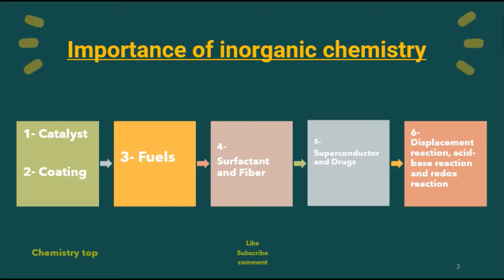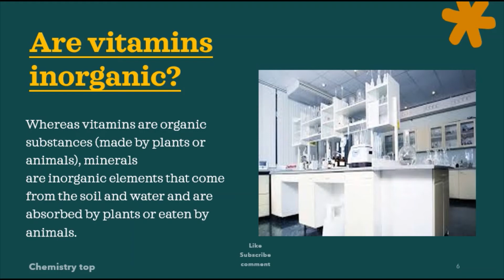What is inorganic chemistry? | Applications, Importance and scope of inorganic chemistry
The inorganic chemistry is the branch of chemistry which deals with the study of formation, synthesis and properties of compounds other than carbon and hydrogen. About 100,000 inorganic compounds are known yet. For example, sodium hydroxide which is normally called table salt.

Inorganic chemistry
Applications of inorganic chemistry
1- Electric field:
2- Ceramic industry:
3- Baking soda
4- Common Salt and Sodium Hydroxide:
5- Medicine and healthcare facilities:
Importance of inorganic chemistry
1- Catalyst:
2- Coating:
3- Fuels:
4- Surfactant and Fiber:
5- Superconductor and Drugs:
6- Displacement reaction, acid-base reaction and redox reaction:
Scope of inorganic chemistry
Chemical industry
1- paints
2- catalyst Materia
3- science
4- Pigment
5- medicines
6- fuel plastic
7- surfactant and coating
I hope that you will like the video. Write your feedback at the comment section!